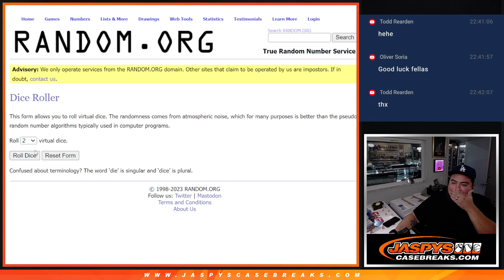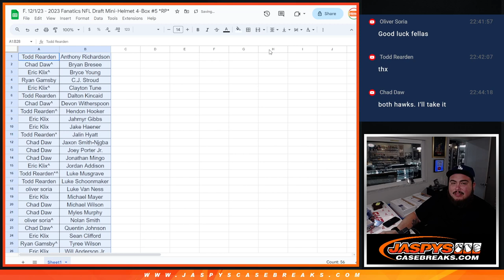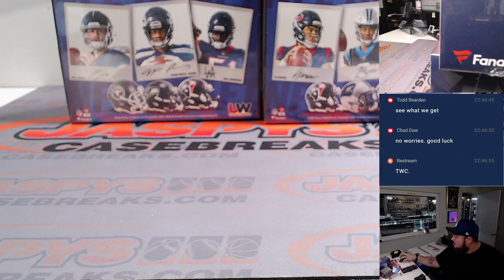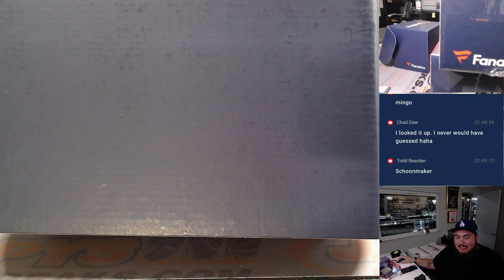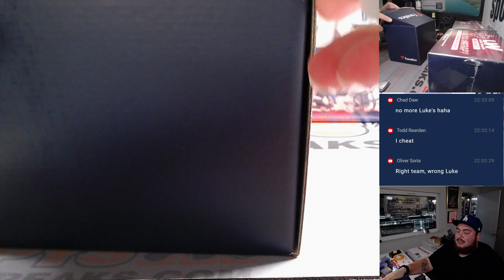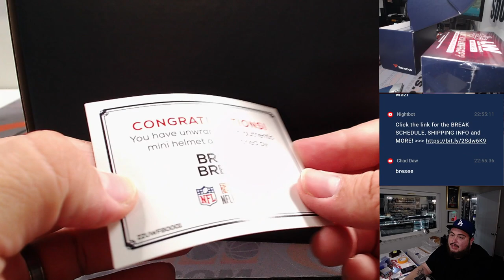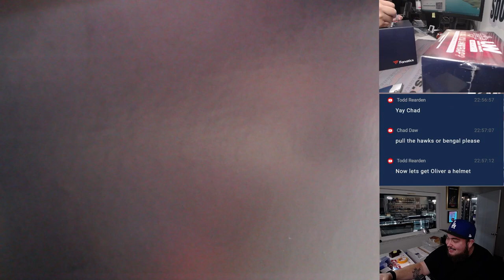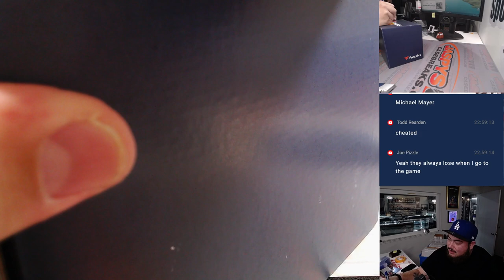F. 12/1/23 - 2023 Fanatics NFL Draft Mini-Helmet 4-Box #5 *RP*